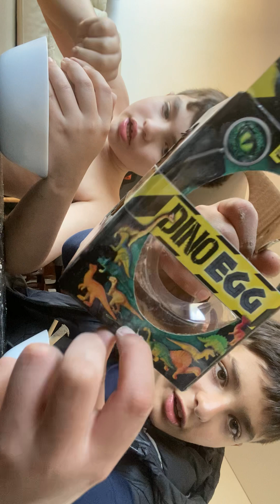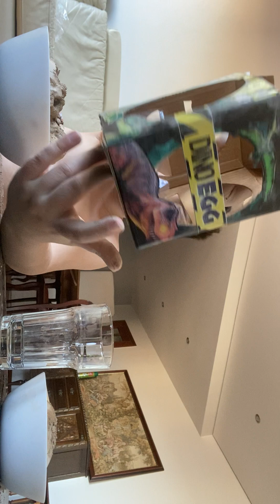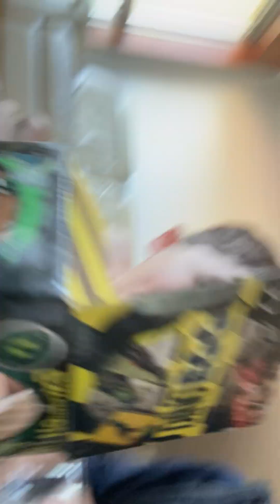A escavar um ovo